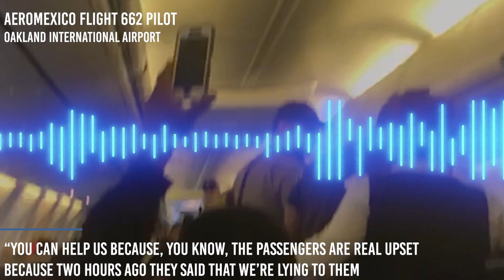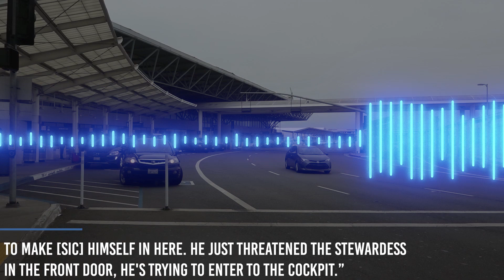Listen: Unruly Aeromexico passengers on Oakland Airport tarmac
Deputies responded to Aeromexico Flight 662 after passengers became upset about the plane being stuck on the tarmac at Oakland International Airport for almost four hours after a diversion from San Francisco International Airport.